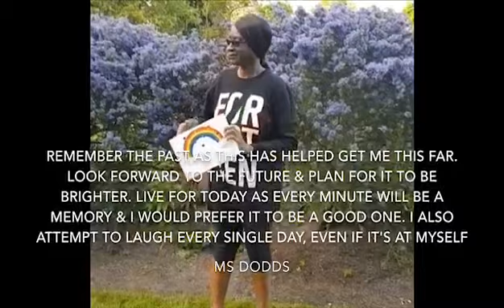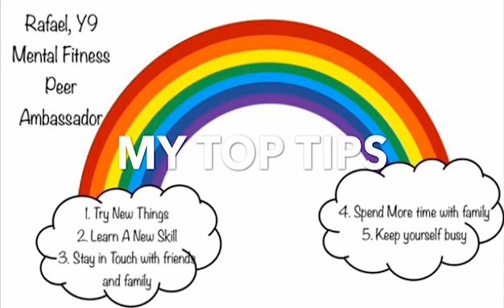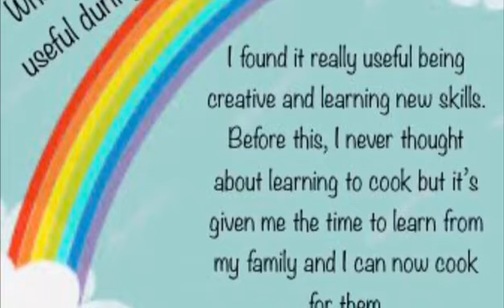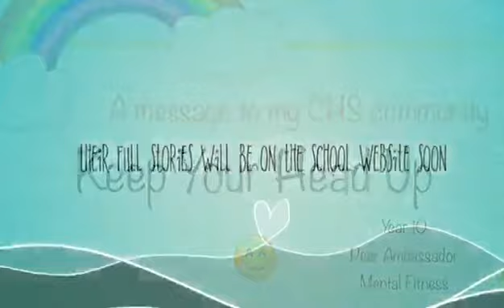Social Distancing Guide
Mrs Wilson (PE) and the mental fitness peer ambassadors have created this gorgeous guide to social distancing with advice and tips and from some people you know.